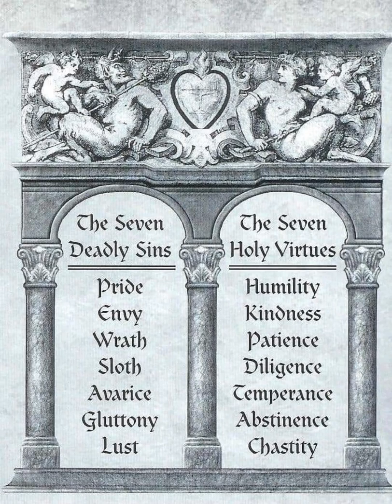2.Oasis of the Law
Following "dear darkness of mine" This song relates to the beginning of the pèlerin's journey and his first fear of the law, only to discover that what seemed like rough and hard rules are the very oasis he should drink from and bathe his soul in.
It was supposed to be called oasis of stars or morning star, which I save for a more clear and colorful version.